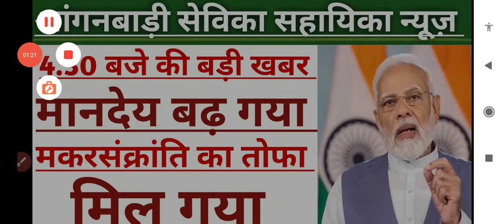बिहार आंगनबाड़ी सेविका|| सहायिका के मानदेय मे हुई बढ़ोतरी || bihar aanganbadi news today